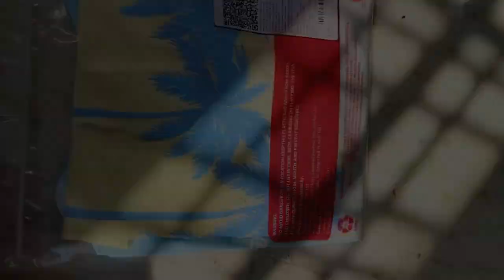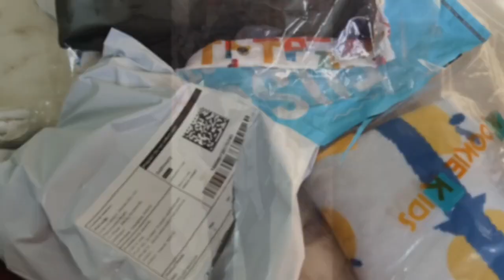birthday Shopping🛍️💸 | Online Shopping